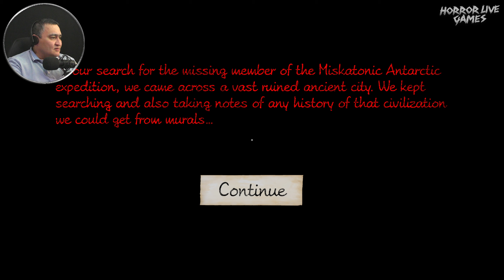ГОРА БЕЗУМИЯ ► Mountain Of Madness Demo